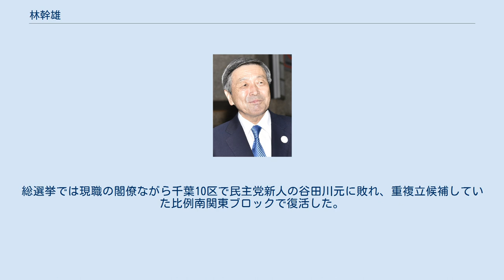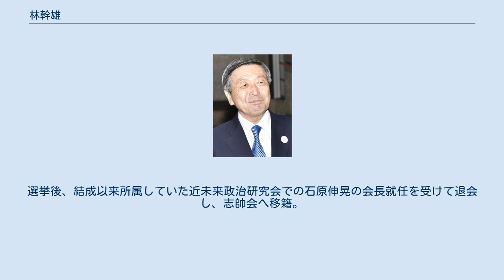林幹雄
林 幹雄（はやし もとお、1947年1月3日 - ）は、日本の政治家。
自由民主党所属の衆議院議員（10期）、自民党幹事長代理兼自民党選対委員長代理。
父は環境庁長官や衆議院議員を務めた林大幹。
 国土交通副大臣（第1次小泉第2次改造内閣・第2次小泉内閣）、衆議院国土交通委員長、国家公安委員会委員長（第77・79代）兼沖縄及び北方対策担当大臣兼防災担当大臣（福田康夫改造内閣・麻生内閣）、衆議院議院運営委員長（第77代）、自民党筆頭副幹事長、経済産業大臣（第21代）兼内閣府特命担当大臣（原子力損害賠償・廃炉等支援機構）を歴任した。
 千葉県香取郡東庄町生まれ。
現住所は銚子市清川町4丁目。
千葉県立佐原高等学校、日本大学芸術学部文芸学科卒業。
大学卒業後は小松川鋼機の従業員を経て父・林大幹の秘書を務める。
1983年、千葉県議会議員選挙に出馬し、初当選した。
県議は1993年まで3期10年務める。
1993年、第40回衆議院議員総選挙に旧千葉2区（定数4）から自由民主党公認で出馬し、得票数3位で当選した。
 2003年、第1次小泉第2次改造内閣で国土交通副大臣に任命され、第2次小泉内閣まで務める。
2008年、福田康夫改造内閣で国家公安委員会委員長、内閣府特命担当大臣（沖縄及び北方対策、防災）に任命され初入閣したが、福田康夫首相は内閣改造の約1ヶ月後に退陣を表明したため、わずか54日で閣僚を退任した。
2009年、麻生内閣で前年同様、国家公安委員会委員長・内閣府特命担当大臣（沖縄及び北方対策、防災）に任命されるが、自民党は同年の第45回衆議院議員総選挙で大敗し、麻生内閣は退陣。
わずか2ヶ月程度で、再び閣僚を退任した。
総選挙では現職の閣僚ながら千葉10区で民主党新人の谷田川元に敗れ、重複立候補していた比例南関東ブロックで復活した。
 2011年、同じ近未来政治研究会に所属していた甘利明が立ち上げたさいこう日本に参加。
2012年の第46回衆議院議員総選挙では千葉10区で民主党の谷田川を破り、7選。
選挙後、結成以来所属していた近未来政治研究会での石原伸晃の会長就任を受けて退会し、志帥会へ移籍。
二階俊博会長の下で、志帥会副会長を務める。
2013年1月、自民党治安・テロ対策調査会長に就任。
 2014年の第47回衆議院議員総選挙では千葉10区で再び民主党の谷田川を破り、8選。
2015年10月7日、第3次安倍第1次改造内閣で経済産業大臣、産業競争力担当大臣、原子力経済被害担当大臣、内閣府特命担当大臣（原子力損害賠償・廃炉等支援機構）に任命された。
2016年8月3日、大臣を退任し、自民党幹事長代理に就任。
2017年8月3日、選挙対策委員長代理を兼務する。
同年の第48回衆議院議員総選挙は谷田川が希望の党公認となったがそれを退け、9選。
 2021年10月31日、第49回衆議院議員総選挙で自民党内規の73歳定年制により小選挙区単独の出馬となった上、立憲民主党から出馬した谷田川に迫られ落選の危機であったが辛勝し10選。